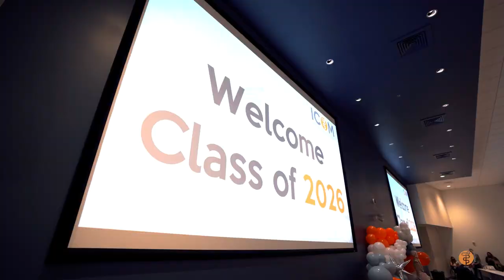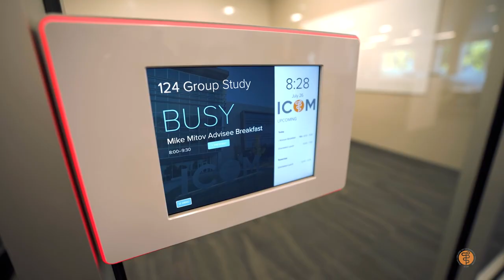ICOM Class of 2026 Orientation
On July 27, 2022, ICOM welcomed its Class of 2026 to campus. This video highlights the start of their medical school journey.